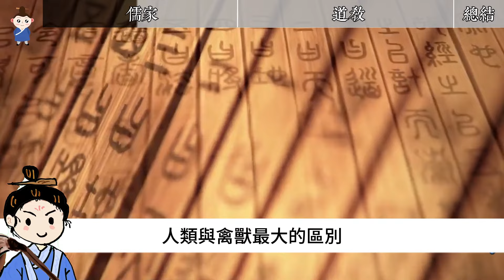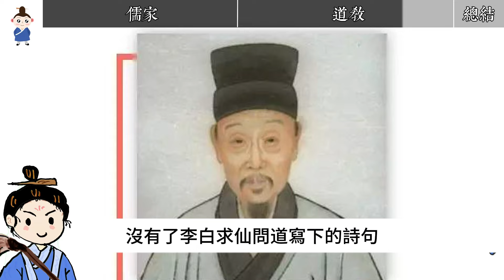儒教和道教谁更强？两教的精髓只有他知道！得道升仙如此简单！【天道奇談】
太极图源于易经中的太极思想，如果我们将其中的白色理解为是儒家，将其中黑色理解为是道家，或许就能明白传统哲学。乃至整个文化的伟大之处，他们之间相互交融互相对抗，这才催生了一个与众不同的华夏文明。

00:00 儒教
03:05 道教
06:27 总结